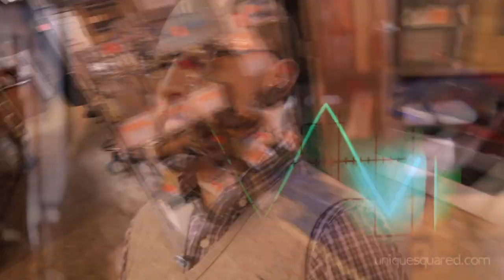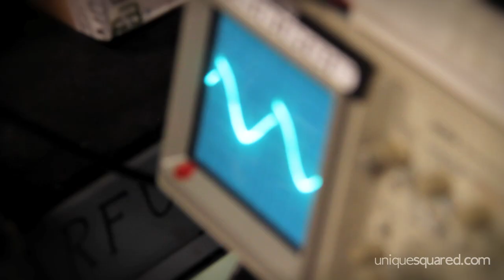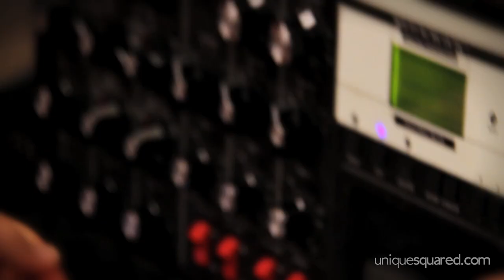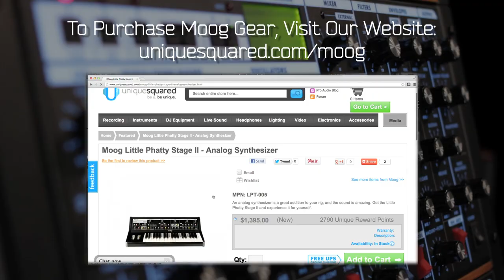Moog Factory Tour: An Introduction | UniqueSquared.com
The first in a series of videos where Jim Debardi from Moog Music Inc. takes us on an exclusive tour of the Moog Factory in Asheville, NC.